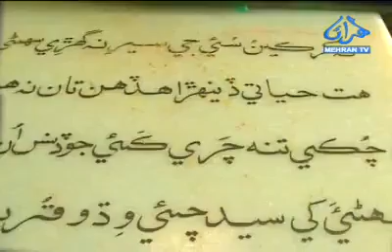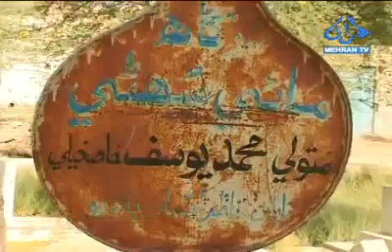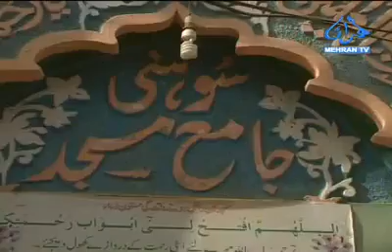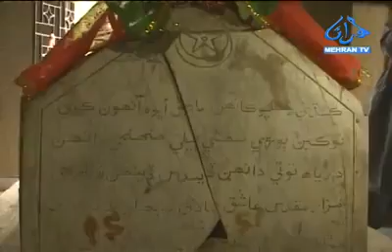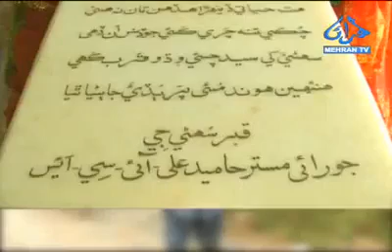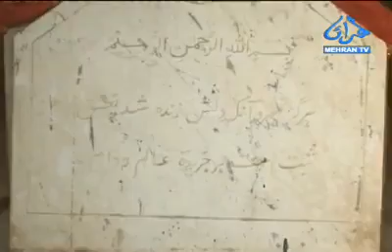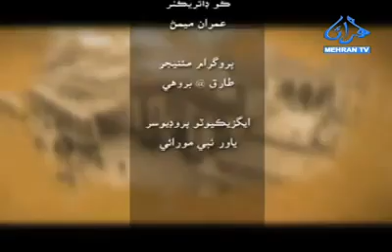Shah Ja Pandh Ain Pechra 23/08/2017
Shah Ja Pandh Ain Pechra is a TV series aired on Mehran TV hosted by Mr Saleem Bhutto Latife, which gives us a brief insight of life of Shah Abdul Latif Bhittai His teachings and Poetry.